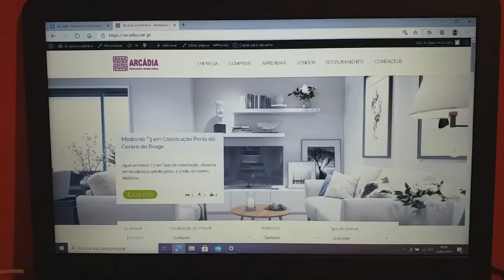Arcadia.com.pt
Visitem o nosso site e as nossas redes para encontrar a sua casa de sonho.

Entre em contacto com a Arcádia Imobiliaria.

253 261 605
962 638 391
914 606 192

Facebook.com/ArcadiaImobiliariaBraga
Facebook.com/adelia.calais.3
Instagram.com/ArcadiaImobiliaria